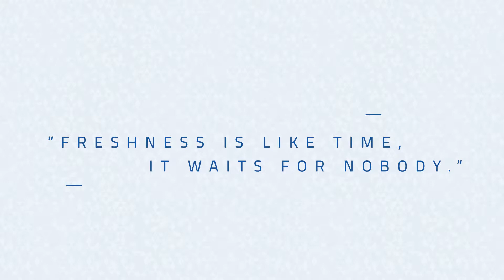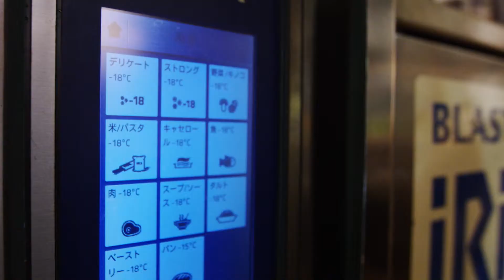Irinox Fresh Stories - Restaurante Cainoya PT